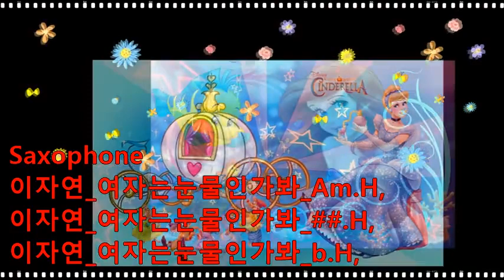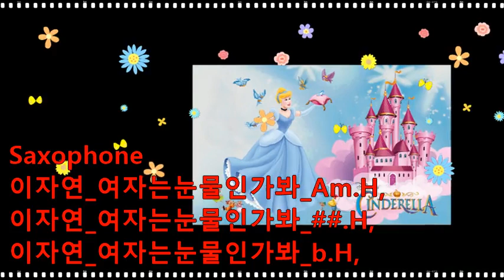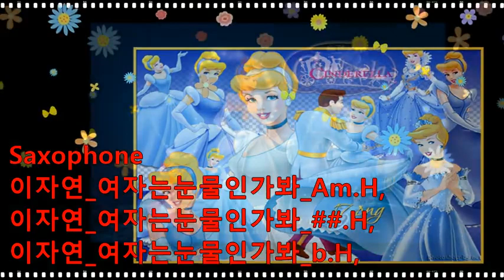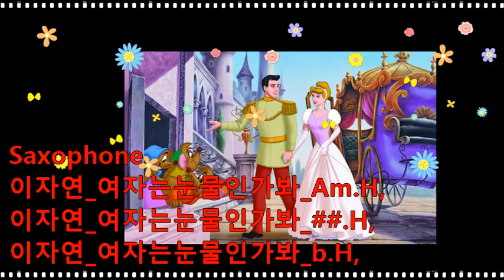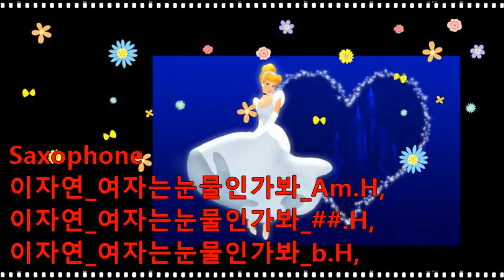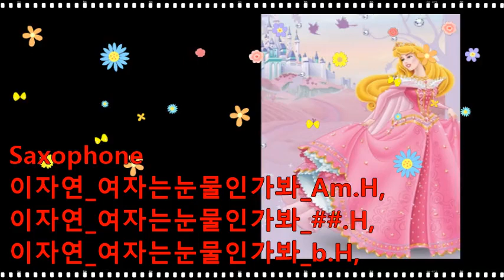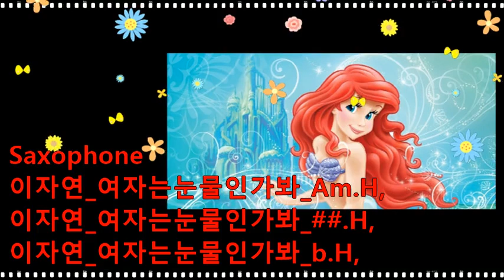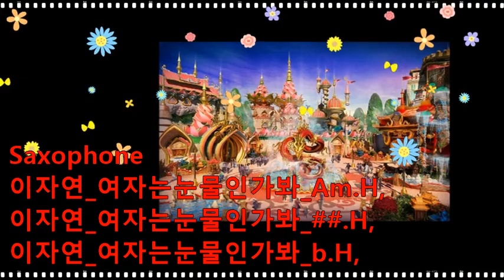이자연_여자는눈물인가봐_(1)Am.(2)##.(3)b.H